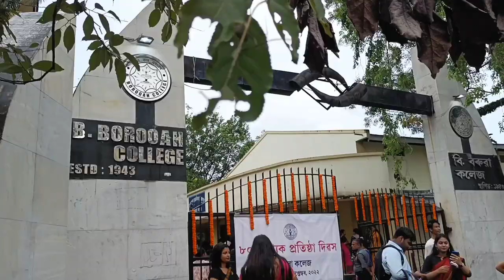B borooah collage foundation day 13sep😻// কি কি কৰিলোঁ 😪// Kajol B kashyap // vlog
Collage foundation day special 🤩
13sep_2022